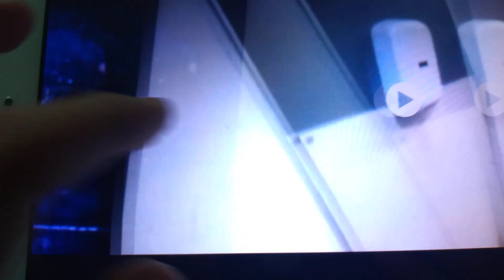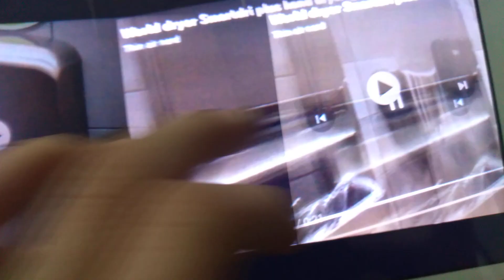World Dryer Smartdri PLUS | Taco Bell | Chesapeake, VA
(Filmed By @handdryingandplumbingwiths8806)

MY LEAST FAVORITE WORLD DRYER! - Sebastian

No Epic Alarm since he hates this - Andrew The Hand Dryer Fan